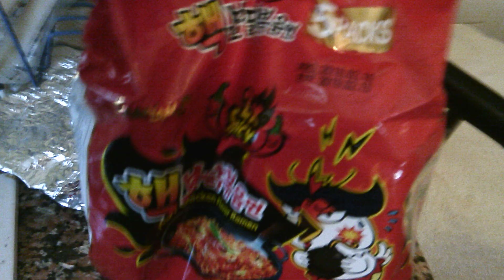spicyx2 noolde challenge